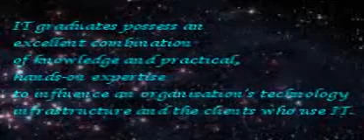SPAMAST 1BSIT 10-11